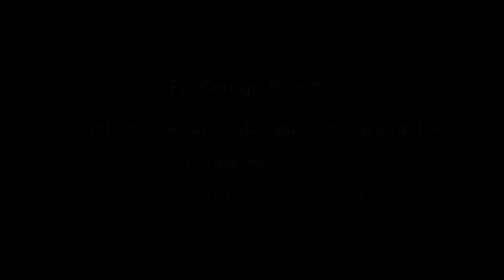Pr. George Acsente - Colinde de Craciun - Colindul celui fara de tara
20 Noiembrie 2016
Biserica Ortodoxa Romana Atlanta